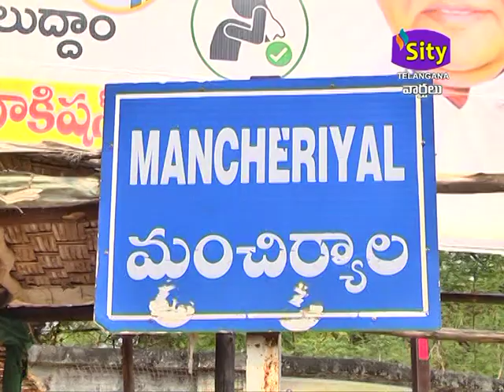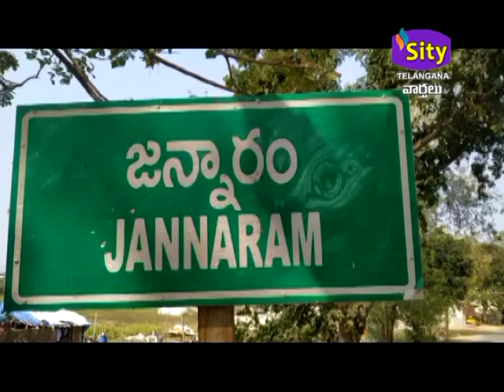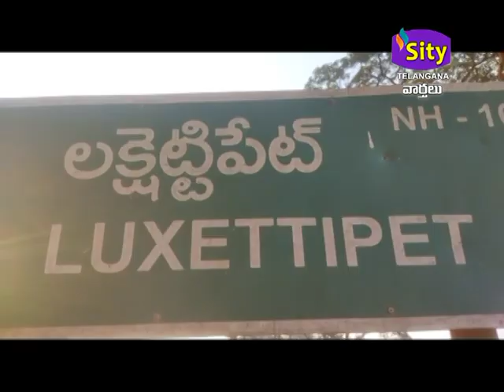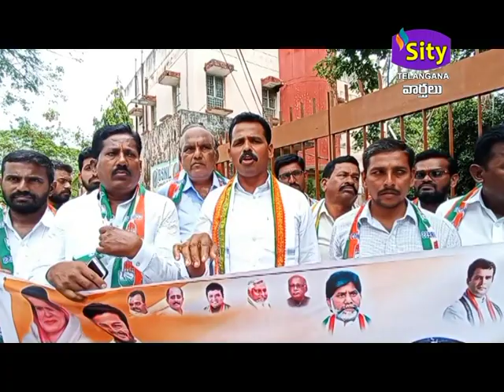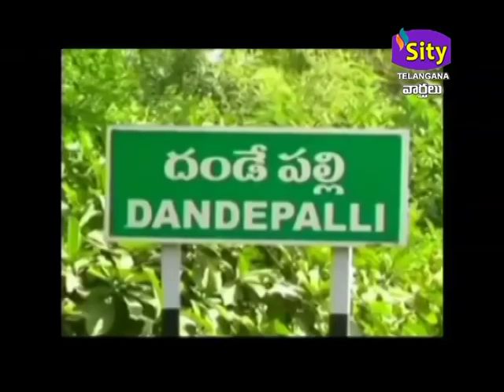SITICCC || SITYTELANGANA ||21.06.2022